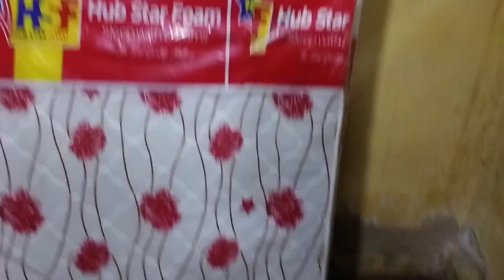Aj ham lay apna new furniture or ghr b shife kr liya